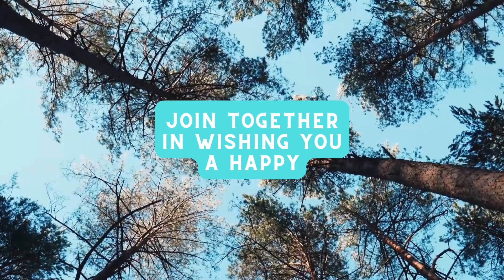New Year 2024 Wishes from Max International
Greetings from the team at Max International Malaysia!

As we stand at the threshold of a new year, we extend our heartfelt wishes for your well-being, happiness, and a year ahead filled with fulfillment. 🥳

Our journey together is rooted in strong values and we eagerly anticipate being by your side, offering support and guidance as we navigate the future together. Our commitment is to continue providing our premier world-recognized glutathione-enhancing products, to assist you in recognizing and seizing the right opportunities for better health and personal development, fostering continued and sustainable growth together!

Here's to a prosperous 2024 and the years that follow. Best wishes for the journey ahead! 🎉